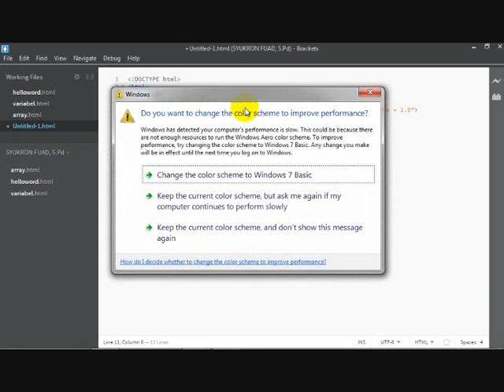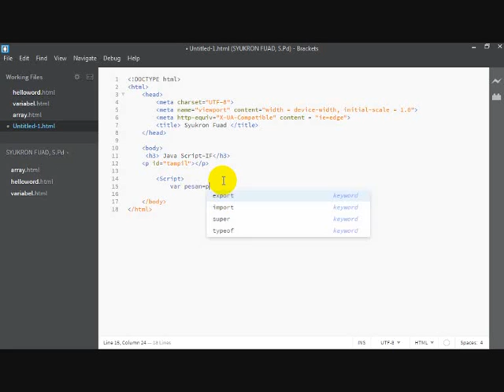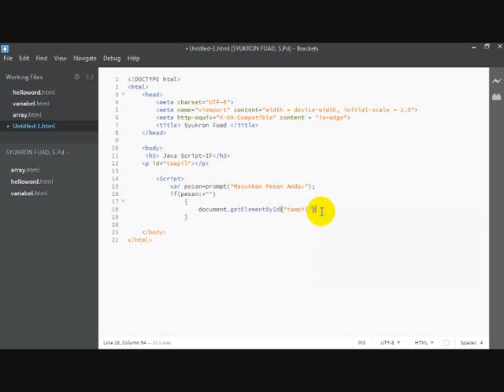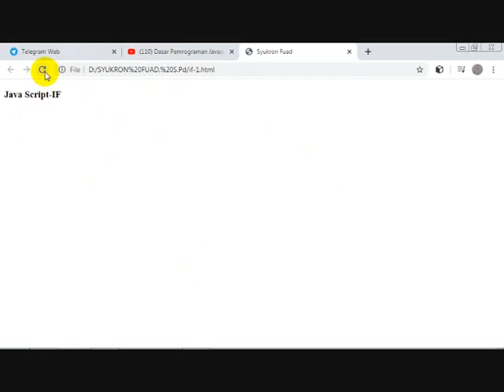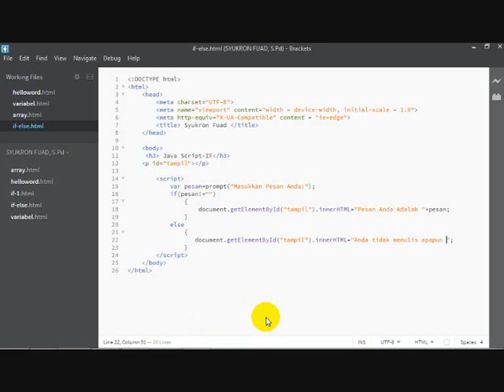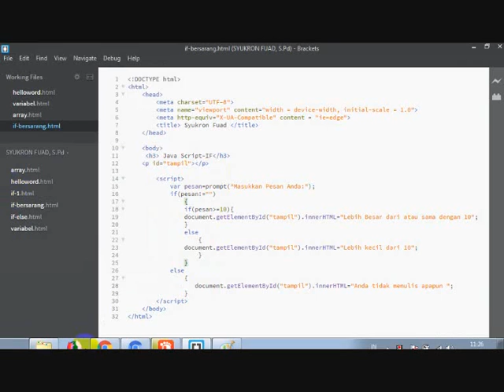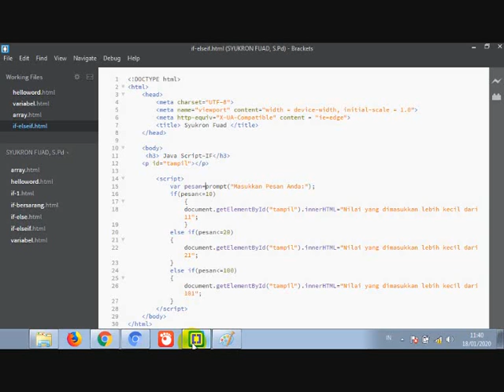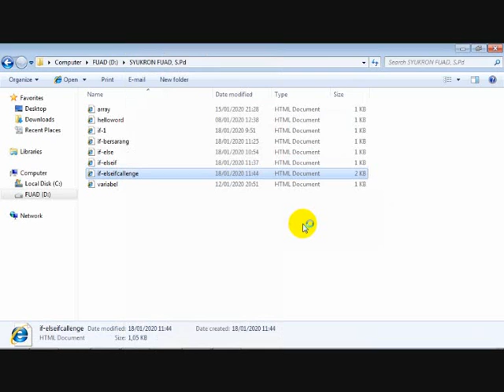Belajar coding java script if menggunakan bracket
Coding java script if menggunakan bracket